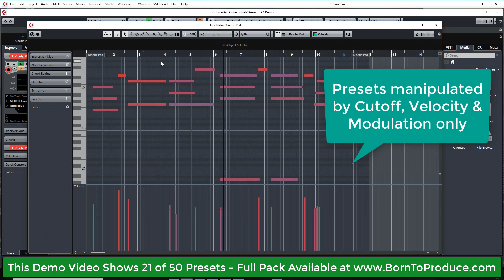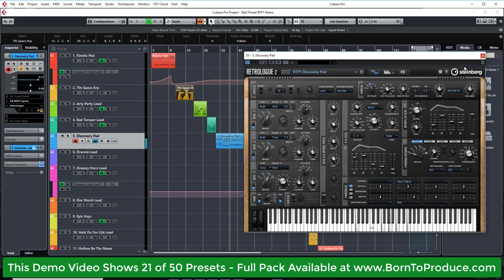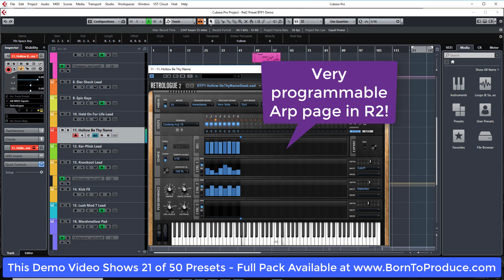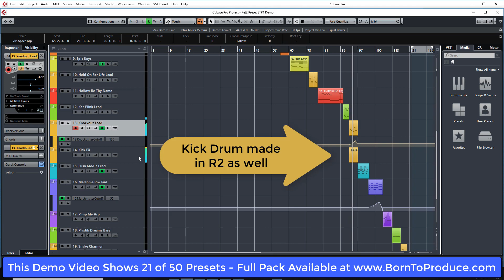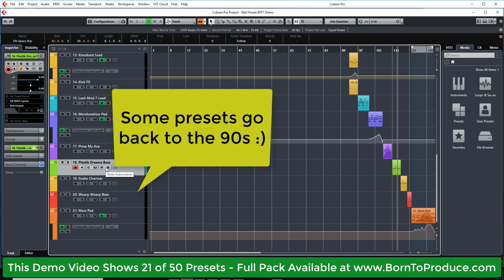BTP1 Retrologue 2 Preset Pack Demo Video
This is an awesome new 50 preset pack covering many different genres from the guys at Born To Produce. You can check out the pack in full
Born To Produce are the leaders in Cubase tutorials and have many 'Start To Finish' courses where you learn how to make a complete track, from nothing, right through to the final mix and master.

Tags : Cubase 9.5 tutorial Cubase 10 tutorials retrologue 2 presets